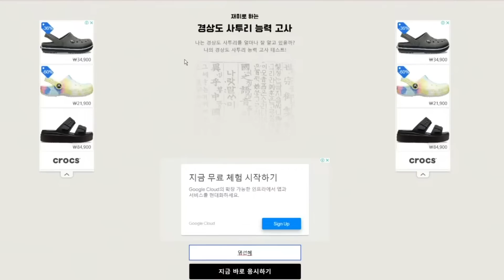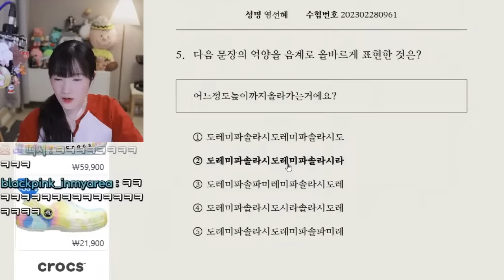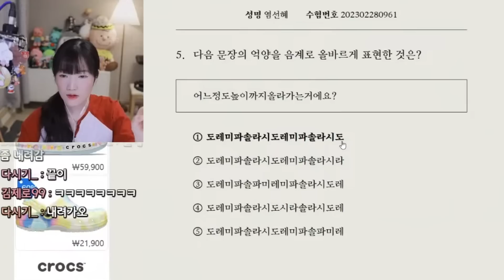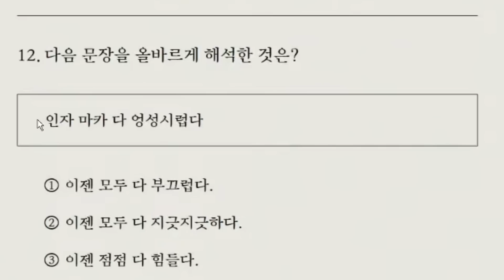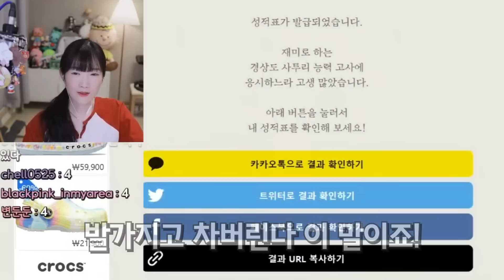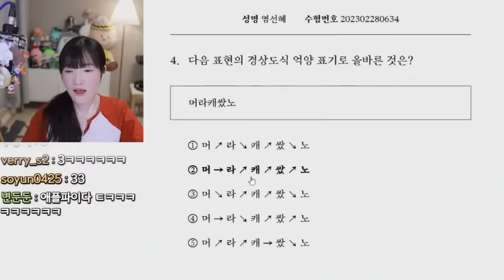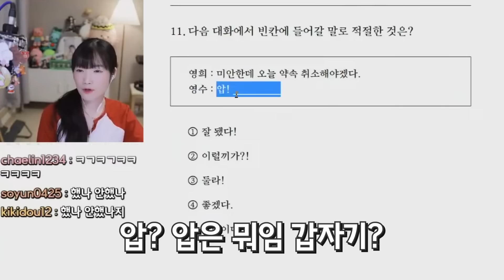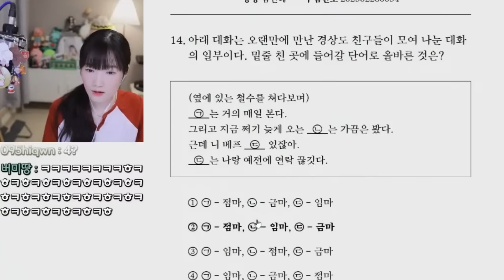가가 가가? 가가가 가! [경상도 사투리 능력고사]